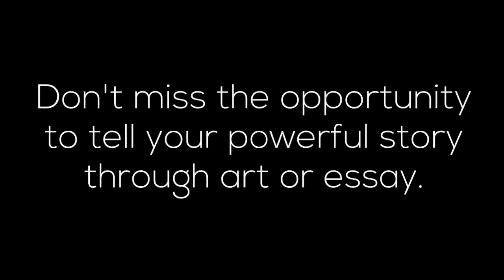Migrant & Seasonal Farmworker Children Art and Essay Contest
We believe farmworker children have a story to tell. We offer that platform through our annual Essay and Art Contest. The stories are used to help advocate for farmworker children’s rights.   Each year we receive  hundreds of essays and works of art from students across the country, giving farmworker children the opportunity to showcase their heartwarming and compelling stories on the national stage and to empower them through our contests as they find the power in their voice.